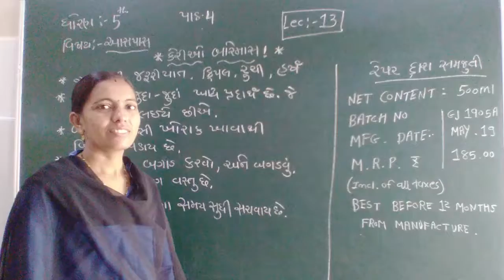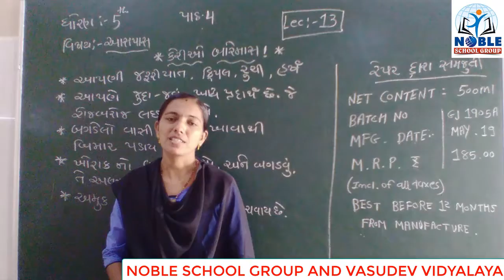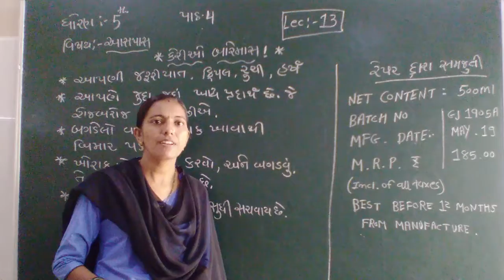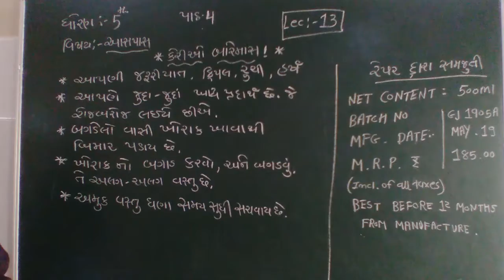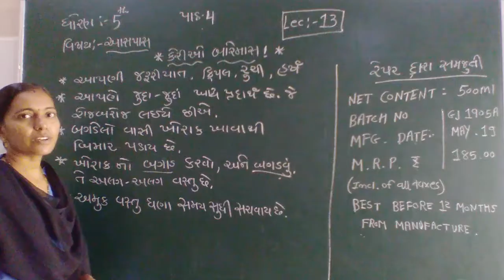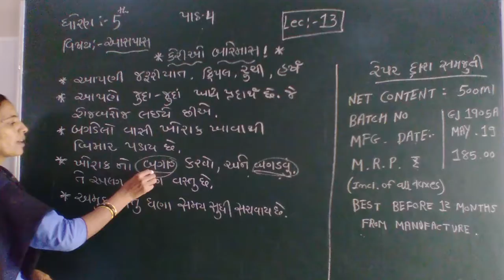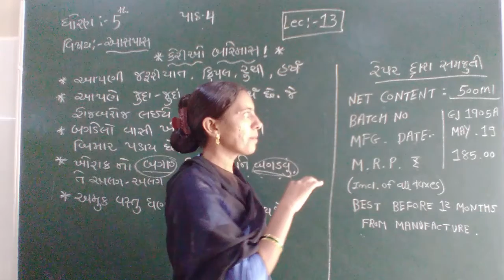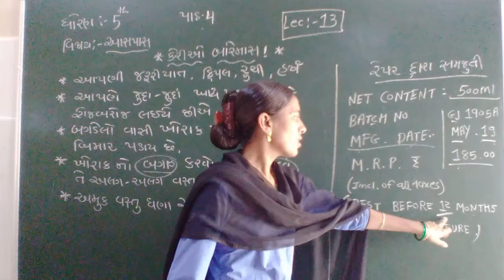Standard 5 Asapas Lecture 13 By Rachnamadam